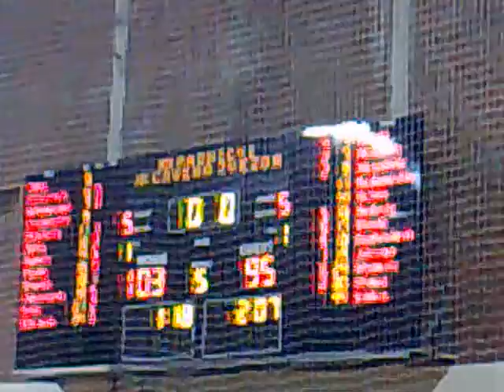KK Radnicki-KK Nasa Severina deo 7